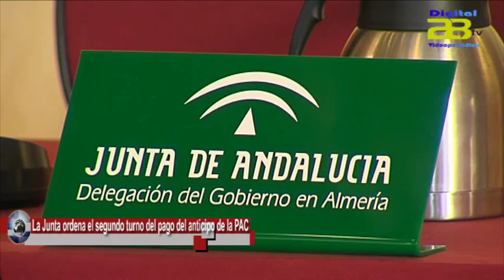La Junta ordena el segundo turno del pago del anticipo de la PAC